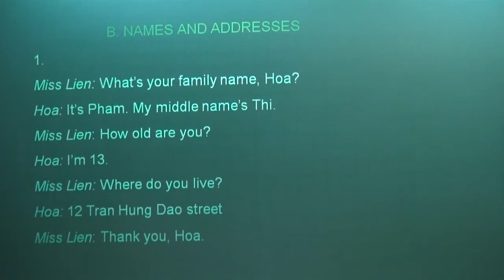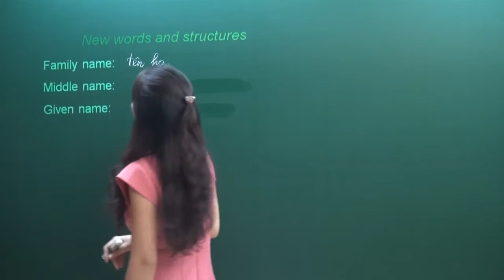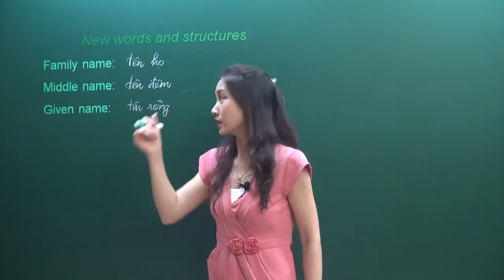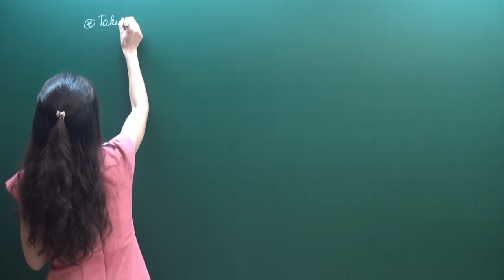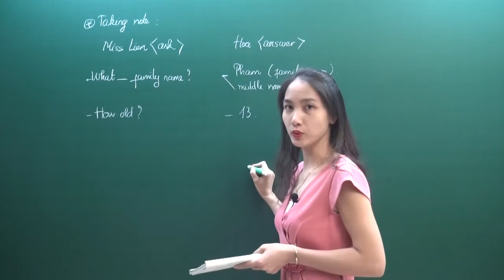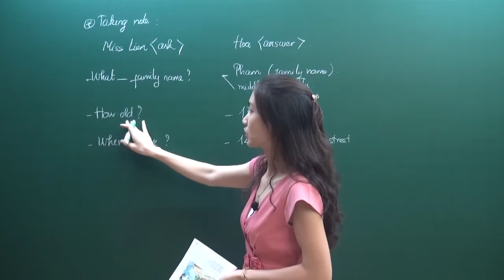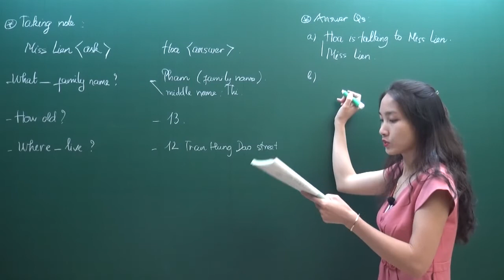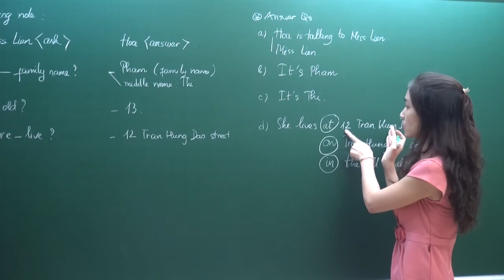Unit 1.Listening and reading.Phần 5 - Tiếng Anh lớp 7 - Cô Lê Thu Hà - HOCMAI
Unit 1 - Listening and reading - Phần 5 - Tiếng Anh 7 - Cô Lê Thu Hà